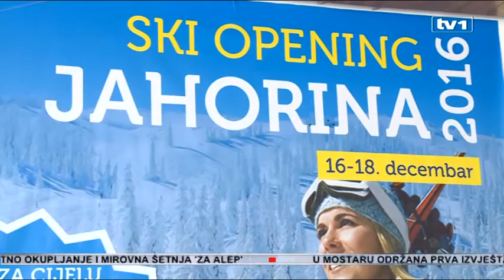Na Jahorini zvanično otvorena zimska turistička sezona, staze i hoteli spremni za turiste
Na Jahorini je danas otvorena nova zimska turistička sezona. Organizirane su besplatne vožnje šestosjedom za sve skijaše, bordere i ljubitelje panoramske vožnje žičarom. Iz Olimpijskog centra poručili su da se nadaju uspješnoj sezoni sa dosta snježnih padavina.

Očekuje se da nova sezona bude dobra i bolja od prošle, obzirom na činjenicu da je učinjeno sve da se gostima i ljubiteljima skijanja pruže dobri uslovi za skijanje, odličan provod i zabavu.

“ Zahvalio bih svim hotelijerima i turističkim radnicima koji su, uz sve objektivne poteškoće koje su imali, uložili nadljuski napor da i ova sezona bude pripremljena najbolje što može. Jahorina i bez snježnog ambijenta predstavlja nesagledivi turistički potencijal,” poručuje Aleksandar Đurić, savjetnik Ministarstva trgovine i turizma RS.

Otvaranje turističke sezone na Jahorini jedna je od najvažnijih manifestacija za grad. Poručeno je da je na Jahoroini učinjeno mnogo s obzirom na smještajne kapacitete od 5.000 ležaja, čime se rijetko koji turistički centar u okruženju, može pohvaliti.

“ Uloženo je mnogo sa svih nivoa vlasti počevši od lokalnih vlasti, prije svega mislim na opštinu Pale, Trnovo i ostalih nivoa vlasti, Vlade RS da se ova destinacija učini što prihvatljivijom i što konkurentnijom u odnosu na okruženje," naglašava Nenad Samardžija, gradonačelnik Istočnog Sarajeva.

Prioritet u narednom periodu bit će ulaganje u infrastrukturu za osnježivanje svih staza budući da sadašnji kapaciteti ne mogu da u potpunosti osniježe sve skijaške staze Jahorine.

" Želim da izrazim zadovoljstvo što sam danas dio ovog tima koji će vjerovatno morati prvo da vrati sjaj Olimpijskoj planini, i želim da naglasim da je ovo 64.sezona otkada postoji skijanje na Jahorini počev od čuvene Cvijanove žičare pa sve do sada kada imamo instalirane šestosjede i savremene sisteme za osnježavanje," ističe Goran Brčkalović, direktor Olimpijskog centra “Jahorina”.

U narednom periodu i općina Trnovo učestvovat će u jačanju turističke ponude ulaganjem u kapacitete na području ove općine, prije svega, otvaranjem jedne skijaške staze. Tu je u planu i izgradnja “Adrenalin parka”.